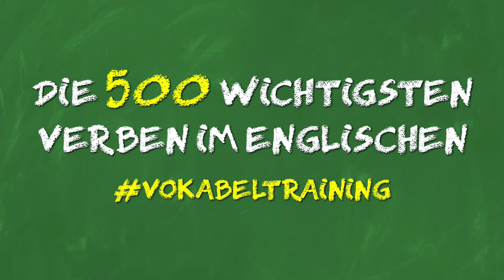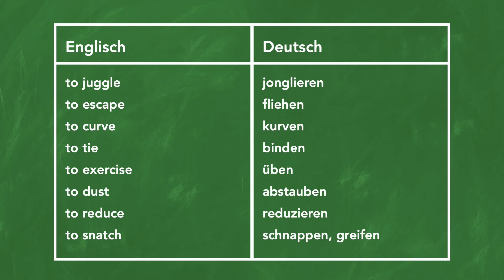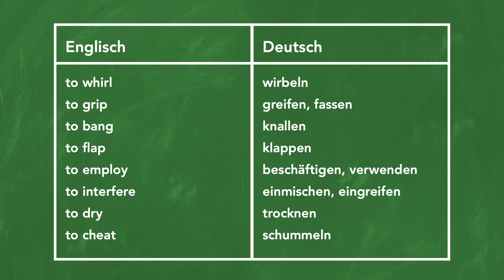Die 500 wichtigsten regelmäßigen Verben Teil 16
In diesem Video lernt Ihr die Vokabeln wichtigsten regelmäßigen Verben!

Du bist bereits auf einem fortgeschrittenen Niveau?

Jetzt ein paar Worte zu mir:
Ich bin Patrick und ich habe mir folgendes zur Aufgabe gemacht: Ich möchte Menschen dabei helfen, endlich fließend und sicher Englisch zu sprechen! Denn viele können auch nach ihrer Schulzeit nicht sicher und fließend Englisch sprechen. Seit 2015 betreibe ich hierzu diesen YouTube-Kanal, um überwiegend Anfängern dabei zu helfen, die ersten Schritten in die englische Sprache zu wagen. Seit 2020 erstelle ich Informationsprodukte, durch die meine Zuschauer deutlich effektiver die englische Sprache erlernen können. Die Links zu diesem Lernmaterial findet ihr grundsätzlich unter jedem meiner Videos. Hinweis: Diese Lernstrategien können selbstverständlich auch für andere Sprachen angewandt werden. In diesem Jahr habe ich mich dazu entschlossen, andere direkt in Form eines 1:1-Coachings dabei zu helfen, endlich fließend und sicher Englisch zu sprechen.

Du benötigst ein 1:1-Coaching? Dann bewirb dich für ein kostenfreies Erstgespräch

🎧 🎙️ ☕ Womit ich persönlich arbeite, um Euch zu unterstützen:
- TEACH!: Vom didaktischen Konzept zum konkreten Verhalten
- Apple iMac (27 Zoll, mit Retina 5K Display)
- Apple AirPods Pro
- Rode NT-1A Großmembran-Kondensatormikrofon
- Focusrite Scarlett Solo 3rd Gen Audio Interface

Die Amazon-Links (http.amzn.to/?) in der Videobeschreibung sind Afilliate-Links. Wenn Ihr über die Links etwas kauft, bekomme ich eine kleine Provision, ohne dass sich der Preis für euch ändert. Damit unterstützt Ihr also diesen Kanal, ohne das Euch Kosten entstehen :)